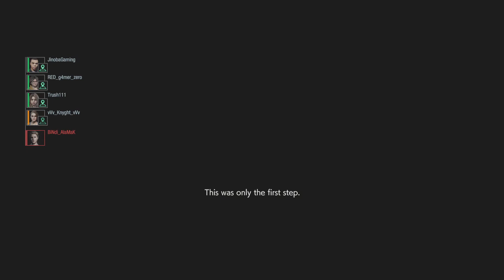Alex Doesnt Even Break A Sweat Dealing With Wv_Knyght_Wv & His Salty Team RESIDENT EVIL RESISTANCE